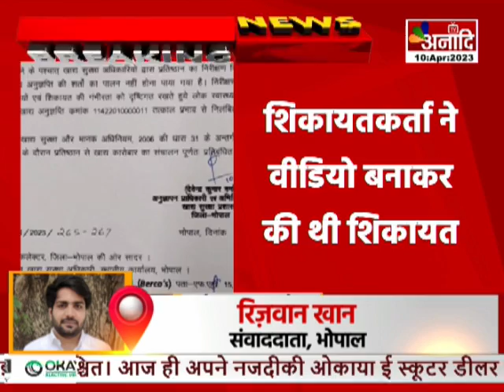Bhopal : खाघ विभाग की एक साथ दो बड़ी कार्रवाई | BREAKING NEWS || Anaadi Tv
Bhopal : खाघ विभाग की एक साथ दो बड़ी कार्रवाई | BREAKING NEWS

COMING SOON
 DEN, AIRTEL